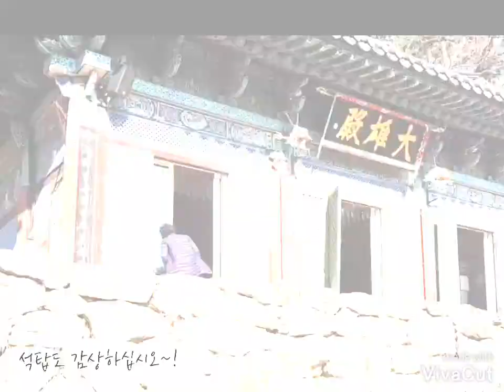남한산성 장경사 (타임랩스)The beauty of Jangyeongsa Temple in Namhansanseong Fortress